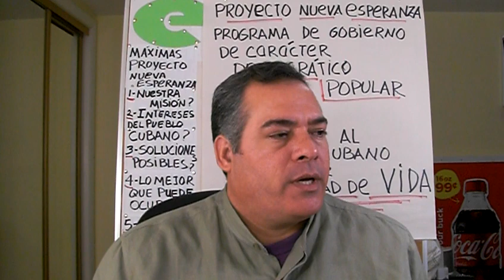Qué pasa cubano? 40